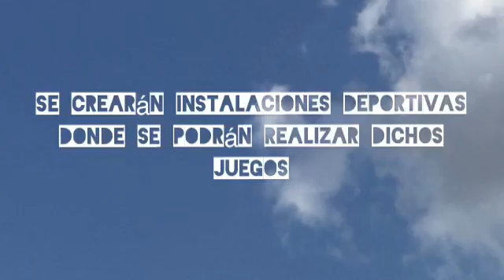Angie, Álvaro, Laura y Carlos. Propuesta sede olímpica.